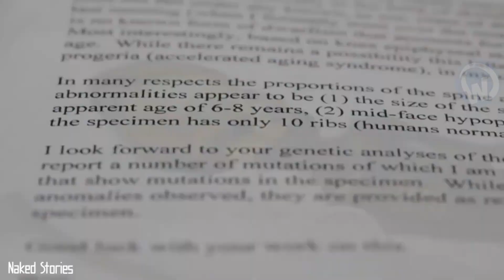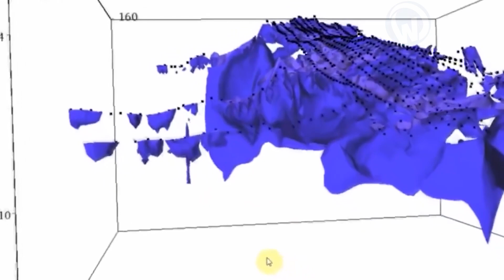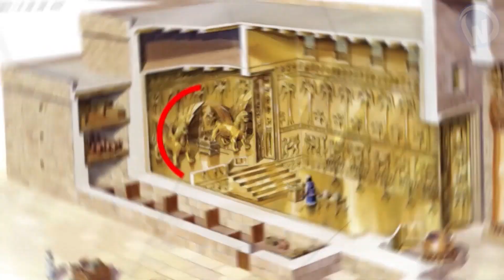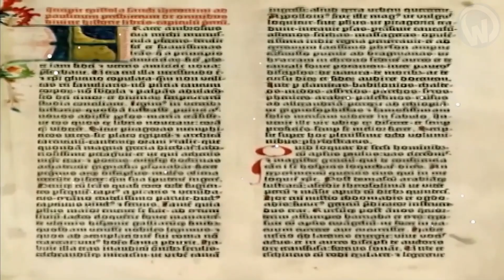Scientists Still Can't Understand These Arqueological Discoveries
From a mummy who appears to wear Adidas shoes, to a prehistoric bird's claw that has remained mysteriously intact, here are the archaeological finds scientists still don't understand.